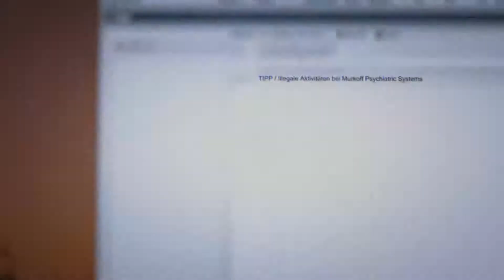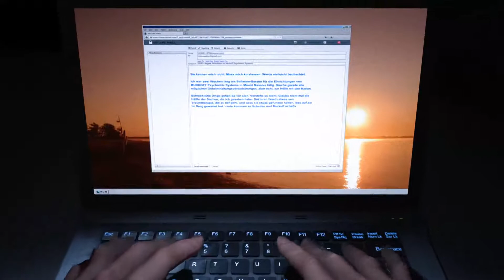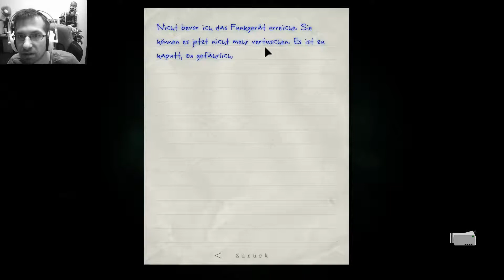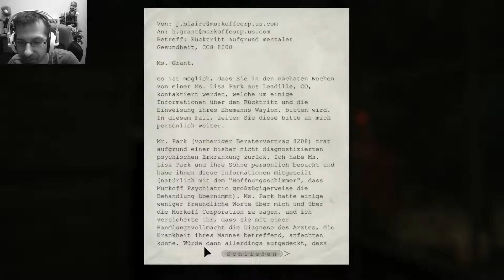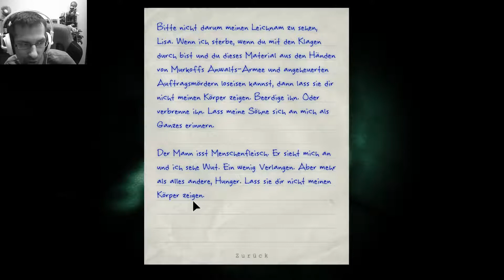ROAD TO OUTLAST 2 🎥 Der Beginn - Let's Play Outlast Whistleblower Gameplay German Deutsch PART 1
ROAD TO OUTLAST 2 🎥 Let's Play Outlast: Whistleblower Gameplay Walktrough German Deutsch - ROAD TO OUTLAST 2 🎥 Let's Play Outlast: Whistleblower Gameplay Walktrough German Deutsch sonicTV sonic TV

Outlast: Whistleblower (also known as Outlast: Story DLC) is a downloadable content (DLC) for the first person survival-horror video game, Outlast, developed and published by Red Barrels. The game starts as a prequel to Outlast, revealing the reasons behind Mount Massive Asylum's outbreak, while simultaneously overlapping with the main story to reveal its conclusion from the previous cliffhanger. It was released for PlayStation 4 and PC on May 6th, 2014, and for Xbox One on June 19th, 2014.

Similar to its predecessor, combat is impossible and the player must either run or hide from their enemies in order to stay alive. The players can hide in various spots in order to avoid their pursuers, such as nearby lockers, bellow beds, in various corners or simply blending in with the darkness. Closing doors will impede enemies and squeezing through small spaces can lose them. Certain scripted events will require a specific action from the player.

The only item the player has access to is his camcorder, which is automatically acquired after the main character breaks out of his holding cell. The camcorder is battery operated and comes with a night vision function which is used to navigate through dark areas. Batteries can be found in various spots, usually nearby electronic devices, such as radios, Walkie-talkies, etc. While the camcorder is up and filming, the character will write his thoughts in a notebook. Along the game, the player can pick up various documents, scattered throughout the asylum, that provide a background story for some of the characters. The documents appear as blue folders with "CONFIDENTIAL" stamped on the front. Aside from scavenging batteries and finding documents, certain tasks will require for the player to retrieve a key.